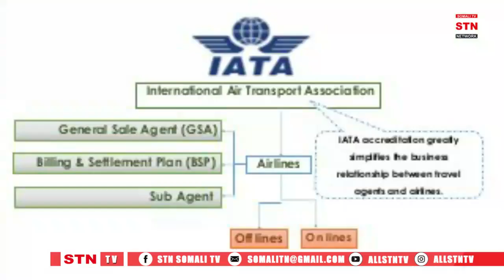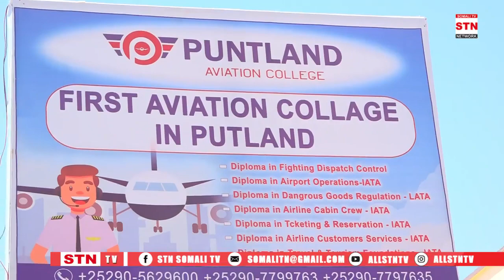Garoowe -Hagista Diyaaradaha & Cilmiga Duulista Rayidka .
Machadka puntland aviation college puntland aviation college